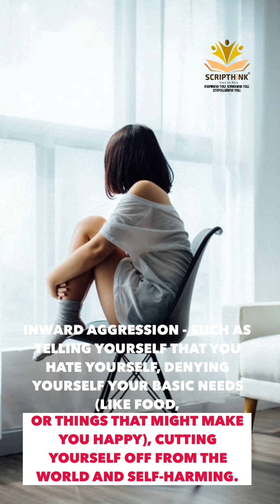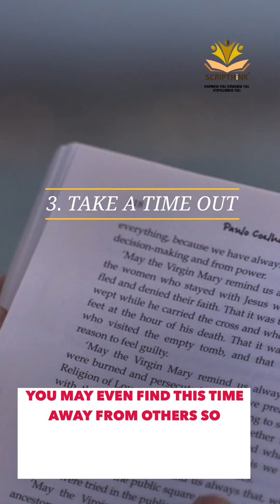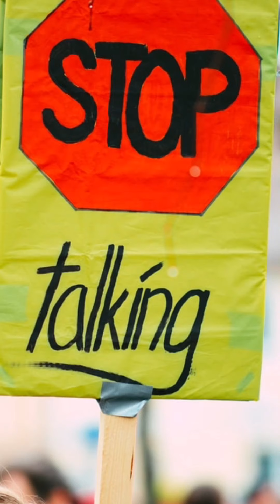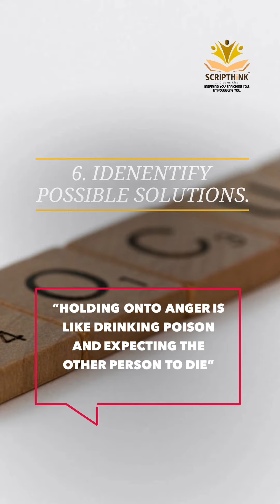6 TIPS TO MANAGE ANGER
WHEN ANGER BECOMES A PROBLEM